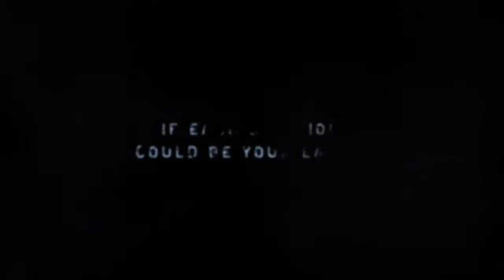The Outbreak | PC | Trailer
System: PC
Note: Flash Game / Interactive Movie